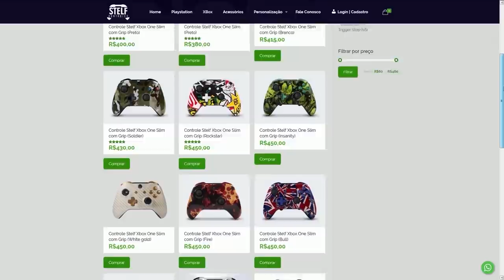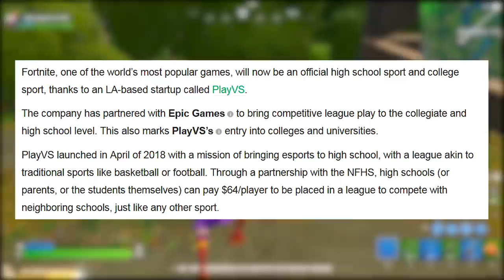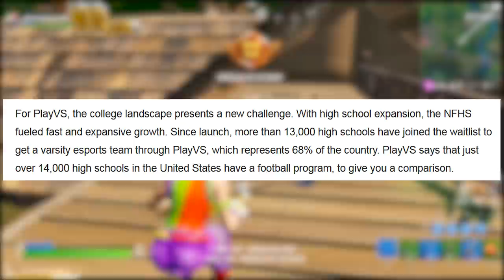FORTNITE - SKIN SWIFT GRÁTIS e JOGOS ESCOLARES DE FORTNITE?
Fala gurizada, nesse vídeo comento sobre skin e itens grátis no Fortnite Battle Royale na China, jogos escolares de Fortnite e muito mais. Espero que gostem :)